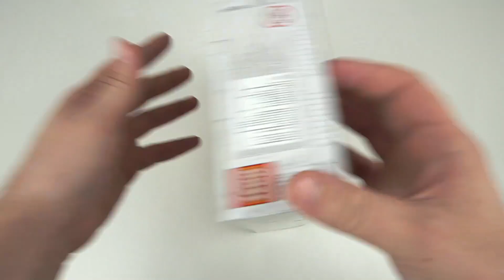NEW! LEGO Star Wars 2020 ● Obi-Wan's Hut ● Speed Build [LEGO 75270]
Review and Speed build LEGO Obi-Wan's Hut 75270, want more reviews?

Your young Jedi master will love this detailed LEGO® Star Wars™ Obi-Wan’s Hut (75270) building set. The hut folds out for easy access and there are lots of fun items to spark kids’ creativity, including a training remote and a new-for-January 2020 Princess Leia hologram element to recreate classic Star Wars: A New Hope scenes. This hot building toy for kids includes iconic Star Wars hero minifigures Obi-Wan Kenobi and Luke Skywalker with Lightsabers, R2-D2, plus a Tusken Raider for role-play battles. Extra fun! Instructions PLUS offer an interactive guide that makes building this Star Wars starter set extra fun. Available in the free LEGO Life app, they have zoom and rotate viewing tools to help even younger children build independently. LEGO Star Wars joy! The LEGO Group has been recreating iconic Star Wars starships, vehicles, locations and characters since 1999. LEGO Star Wars is its most popular theme with a huge variety of construction toys and gift ideas to delight fans of all ages.
Feel the Force! This buildable LEGO® toy model (75270) of Obi-Wan Kenobi’s Tatooine house opens up for easy play and has many details to inspire kids to replay scenes from Star Wars: A New Hope and create epic new tales!
This hot Star Wars™ building toy includes Obi-Wan Kenobi and Luke Skywalker minifigures with Lightsabers, R2-D2, plus a Tusken Raider minifigure for conflict play. And fans will love the Princess Leia hologram element!
With macrobinoculars, a training remote to practiceLightsaber skills and more, there are many play-starting elements and LEGO® bricks to inspire young fans to build and play with other LEGO Star Wars™ sets.
Great for solo or group play, this 200-piece set, makes a top birthday or Christmas present or a special surprise gift for kids aged 7+ to introduce them to LEGO® Star Wars™ construction model toys.
Obi Wan's Tatooine house measures over 3” (9cm) high, 4” (12cm) wide and 4” (11cm) deep when closed – a nice, compact size to pack in a bag with the Star Wars™ minifigures ready to entertain kids on your travels.
Set kids’ imaginations free with this battery-free construction playset, encouraging them to develop their creative abilities while pretending to be Star Wars™ heroes and role-playing unlimited exciting stories.
Make this Star Wars™ building toy extra fun for kids with digital Instructions PLUS in the LEGO® Life app. Even younger builders can zoom, rotate and visualize this construction model as they build the real-life version.
LEGO® Star Wars™ building toys open up a galaxy of building and role-play adventures for kids (and adult fans) to make up their own adventures, recreate scenes from the saga or just show off the cool models to friends.
Builders will not need Jedi powers to connect or pull apart LEGO® bricks! Ever since 1958, they have met the highest industry standards to ensure consistency and robust building.
LEGO® bricks and pieces are tested to the max so you can be sure that this popular children’s building toy meets the highest safety standards here on Earth (and on the desert planet of Tatooine!).